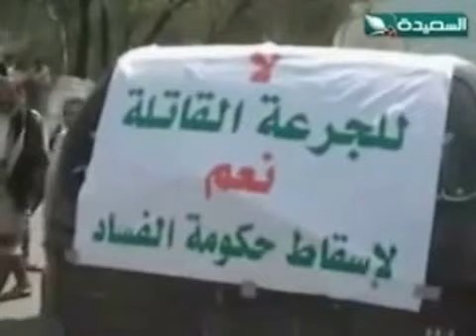حصاد السعيدة 18-8-2014م - الحوثيون يتظاهرون للمطالبة بإسقاط حكومة الوفاق بإب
تقرير -  الحوثيون يتظاهرون للمطالبة بإسقاط حكومة الوفاق بإب - ضمن برنامج حصاد السعيدة الإخباري ليوم الإثنين الموافق 18 أغسطس 2014م .